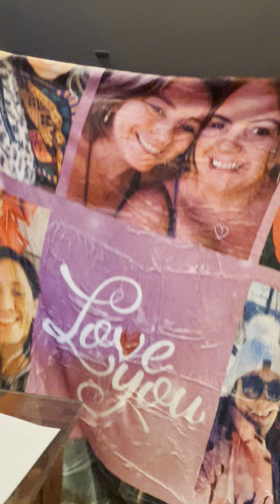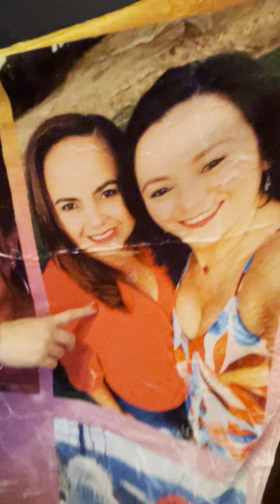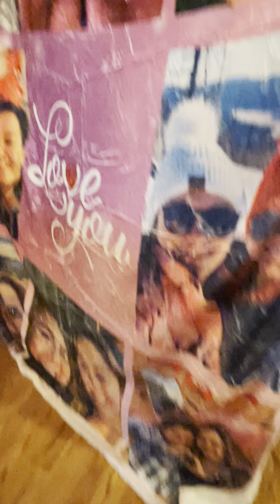O presented da Mau de aniversario